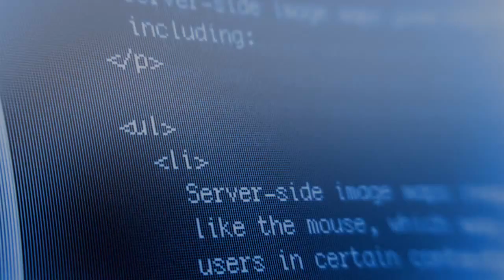Hirah Corporate Video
This is a quick profile of what we do at hirahsoft.